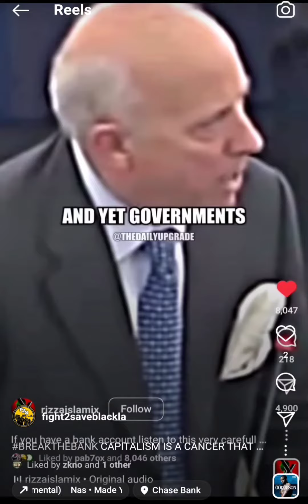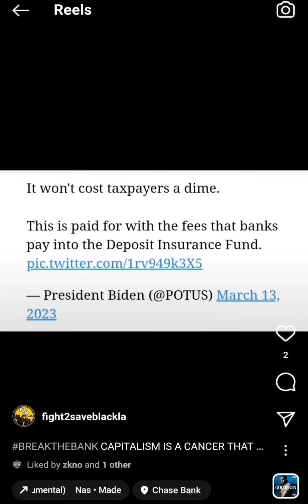BREAKTHEBANK CAPITALISM EATS ITSELF - THE SILICON VALLEY BANK IS THE BEGINNING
BREAKTHEBANK CAPITALISM IS A CANCER THAT EATS ITSELF

DONT LOSE ANYMORE OF YOUR WEALTH TO THE "INCOMPETENCE & CHICANERY" OF THE BANKS

VIDEO PROVIDED BY @rizzaislamix

JOIN THE FIGHT VS THE GENTRIFICATION OF BLACK COMMUNITIES!?

👉🏿 CLOSE YOUR ACCOUNTS W CHASE, WELLS FARGO, BANK OF AMERICA & THE OTHER MEGA BANKS LISTED BELOW

👉🏿 DEMAND YOUR SCHOOL/JOB/CHURCH/ORGANIZATION CEASES DOING BUSINESS W CHASE, WELLS FARGO, BANK OF AMERICA & THE OTHER MEGA BANKS

👉🏿 DEMAND YOUR SCHOOL/JOB/CHURCH/ORGANIZATION CEASES ANY DEVELOPMENTS THEY ARE INVOLVED IN THAT ENCROACHES UPON BLACK COMMUNITIES

👉🏿 CONTACT YOUR LOCAL, COUNTY, STATE & FEDERAL OFFICIALS TO DEMAND BANK ACCOUNTABILITY

👉🏿 ENCOURAGE FAMILY & FRIENDS TO CLOSE THEIR ACCOUNTS AT CHASE, WELLS FARGO, BANK OF AMERICA & THE OTHER MEGA BANKS

THE 7 DEADLY BANKS & THEIR CEOs
@bankofamerica - BRIAN MOYNIHAN
@citi - JANE FRASER
JP MORGAN @chase - JAMIE DIMON
PNC - WILLIAM DEMCHAK
TRUIST - WILLIAM ROGERS JR
US BANCORP - ANDY CECERE
 @wellsfargo - CHARLES SCHARF
COLLECTIVELY WORTH 13 "TRILLION" IN ASSETS

BREAKING GENERATIONAL CURSES ONE ACCOUNT AT A TIME

GRANDCLOSINGS CONTINUE
CHASE BANK WEEK 29 FRI MARCH 17TH
WELLS FARGO WEEK 33 SAT MARCH 18TH

SEE DEMANDS ON @fight2saveblackla